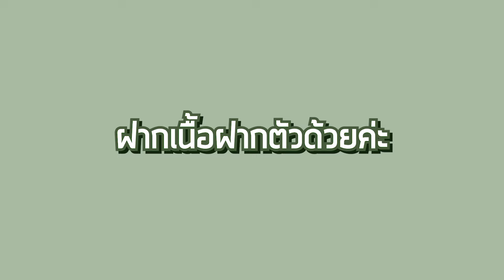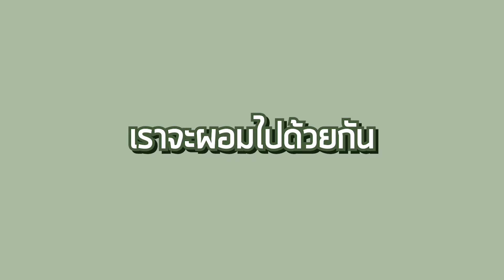เช้านี้แม่ทำอะไร EP.35 ตอน เช้านี้มีสลัดเห็ด l Bewgobowgin